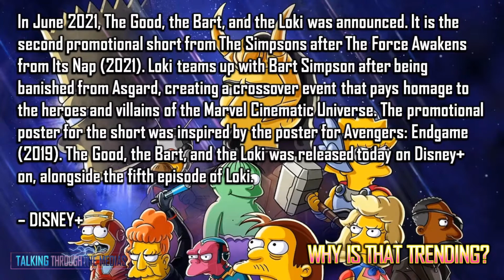The Good The Bart & The Loki Short Debuts with Loki on Disney+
Disney+ Debuts The Good, The Bart, & Loki animated short where Loki meets with Bart Simpson after being punished by Oden. Did you see The Good, The Bart, and The Loki along with the latest episode in the Loki series on Disney Plus?

O N  T H E  P A N E L:
▶ Sarah Katerine @Sarah_Katerine_The_Red